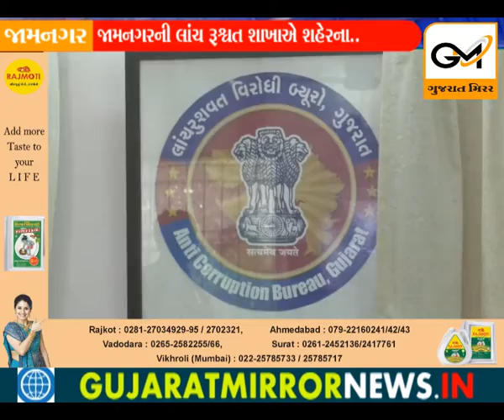જામનગરમાં ઘણા સમય પછી ખાખી જગતમાં વધુ એક વખત લાંચનો કિસ્સો સામે આવ્યો